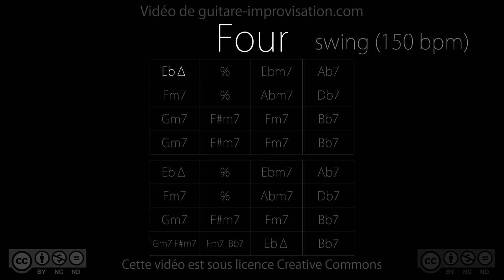Four (Miles Davis) - no theme : Backing Track